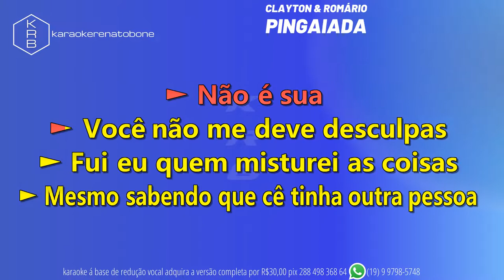PINGAIADA - CLAYTON E ROMÁRIO - PLAYBACK DEMONSTRAÇÃO